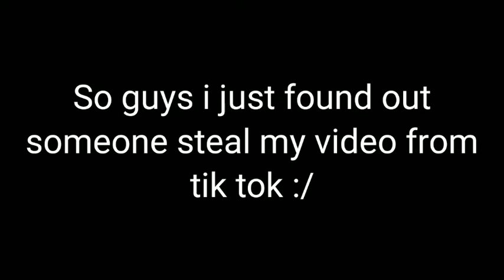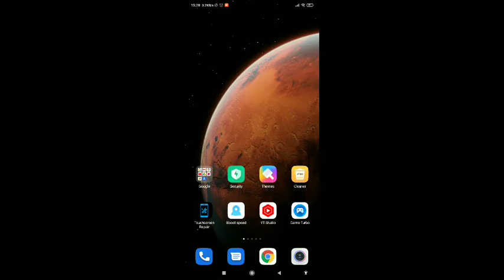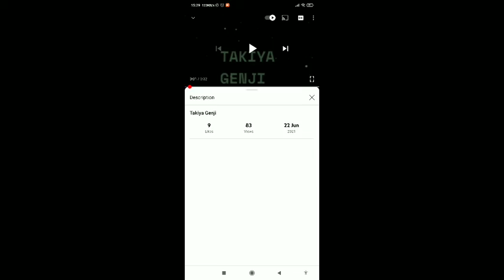Someone steal my video from tik tok :/